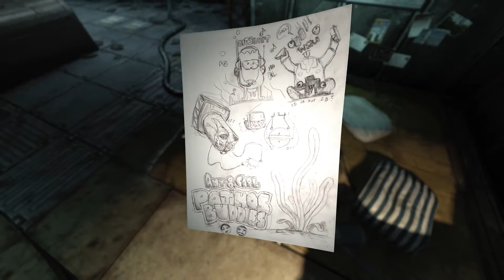SOMA | PC GAMEPLAY | WALKTHROUGH | HD 1080P | 60FPS | PART 5